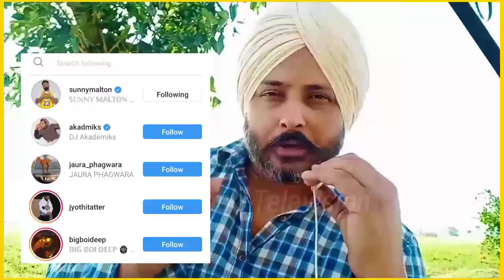Sidhu Moose Wala || Snitches Get Stitches || Dear mom || Jatt Babe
Wadda Dhamaka